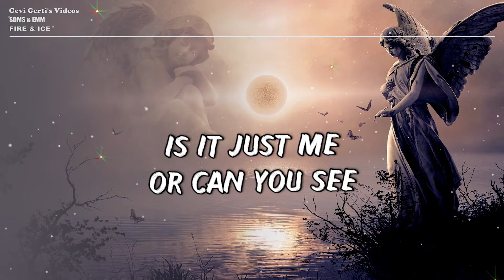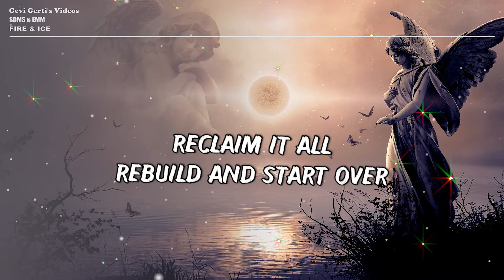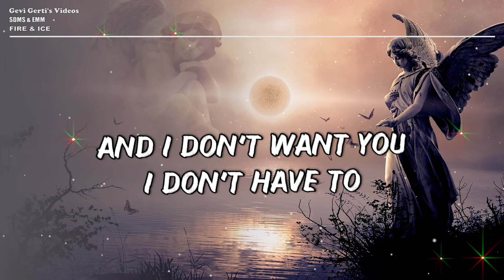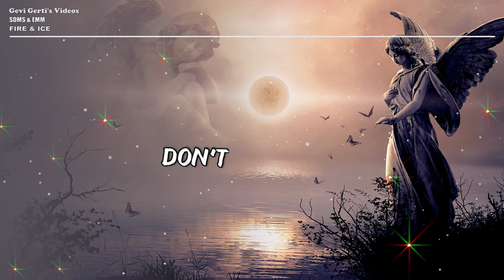SDMS & EMM - Fire & Ice (LYRICS)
Track:   SDMS & EMM - Fire & Ice

LYRICS:
You broke it all
I broke it all
We said we knew better

Do you have withdrawals?
I have withdrawals
We said we would never…

My world burns within
Is it just me
Or can you see
The ashes of our skin?

You know I’m no good for you
No good for you, no good for you
You know just what not to do
What not to do what not to do
Fire and ice
Don’t play nice

I’ll change it all
Reclaim it all
Rebuild and start over
And I’ll kill the call
It’s not a draw
You’re dead to me closure

And I don’t want you
I don’t have to
I’ll burn my world within
It’s just me
I must be free
I’m taking back my skin

Fire and ice
Don’t play nice